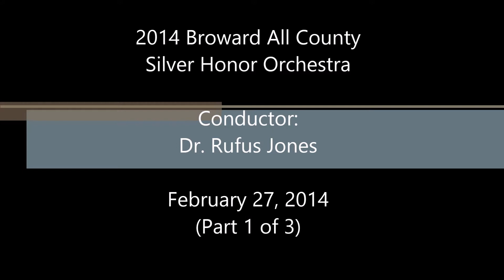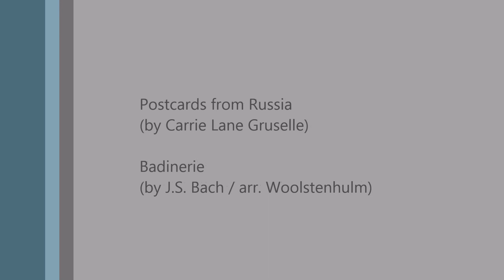2014 Broward All County Silver Honor Orchestra - Part 1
2014 Broward All County Silver Honor Orchestra